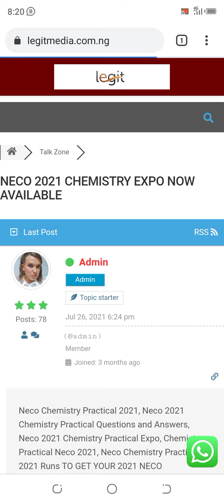NECO 2021 CHEMISTRY EXPO " 2021 NECO CHEMISTRY QUESTIONS AND ANSWERS NOW AVAILABLE HERE